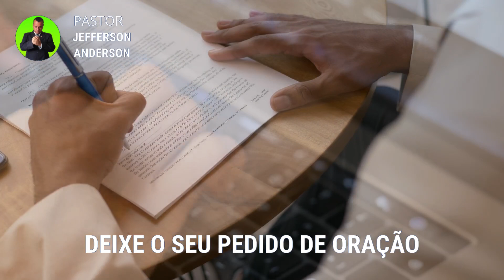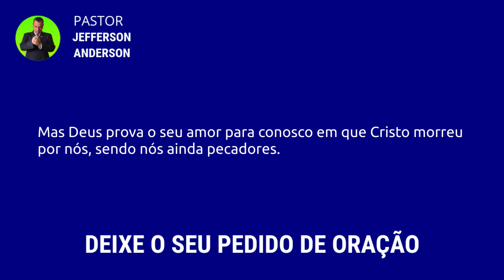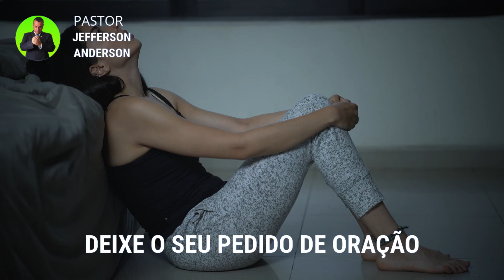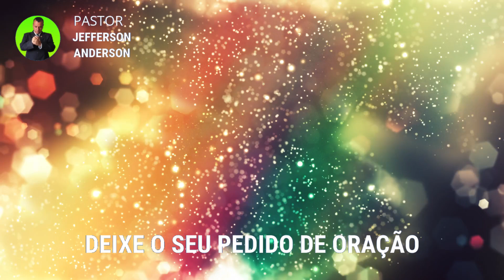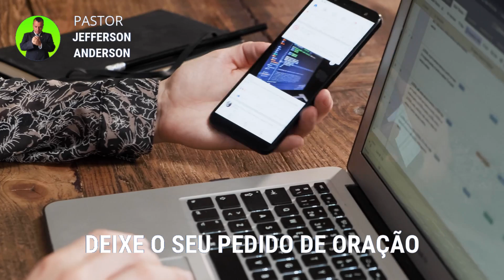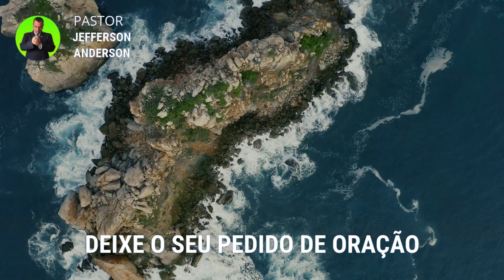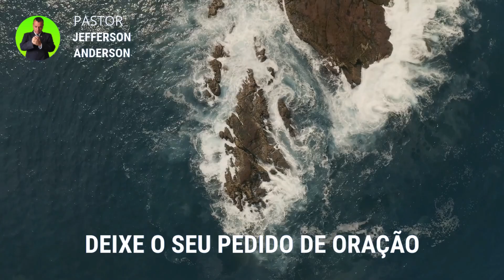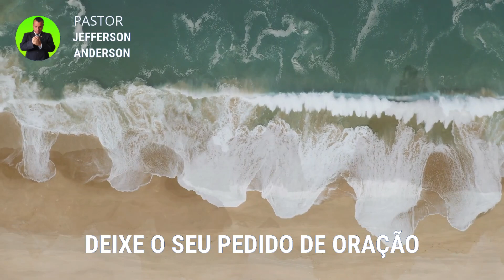ORAÇÃO DA MADRUGADA DE HOJE DOMINGO 14 DE MAIO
Olá Graça e Paz do nosso Senhor e Salvador Jesus Cristo, mais uma Oração da Madrugada de Hoje Domingo 14 de Maio, Depois de você receber está oração com Fé Deus vai te visitar nesta madrugada em nome do Senhor Jesus, Deixe o seu pedido de oração nos comentários se inscreva no canal até a próxima oração, Deus te Abençoe.

Versículo citado na oração:

Romanos 5:8-9

8 Mas Deus prova o seu amor para conosco em que Cristo morreu por nós, sendo nós ainda pecadores.
9 Logo, muito mais agora, sendo justificados pelo seu sangue, seremos por ele salvos da ira.

Para sua meditação:

Lucas 19:45-48

45 E, entrando no templo, começou a expulsar todos os que nele vendiam e compravam,
46 dizendo-lhes: Está escrito: A minha casa é casa de oração; mas vós fizestes dela covil de salteadores.
47 E todos os dias ensinava no templo; mas os principais dos sacerdotes, e os escribas, e os principais do povo procuravam matá-lo
48 e não achavam meio de o fazer, porque todo o povo pendia para ele, escutando-o.

Para sua meditação:

Hebreus 11:1-3

1. Ora, a fé é o firme fundamento das coisas que se esperam e a prova das coisas que se não vêem.
2. Porque, por ela, os antigos alcançaram testemunho.
3. Pela fé, entendemos que os mundos, pela palavra de Deus, foram criados; de maneira que aquilo que se vê não foi feito do que é aparente.

Mateus 18:18

18. Em verdade vos digo que tudo o que ligardes na terra será ligado no céu, e tudo o que desligardes na terra será desligado no céu.

2 Crônicas 7:14-15

14. e se o meu povo, que se chama pelo meu nome, se humilhar, e orar, e buscar a minha face, e se converter dos seus maus caminhos, então, eu ouvirei dos céus, e perdoarei os seus pecados, e sararei a sua terra.
15. Agora, estarão abertos os meus olhos e atentos os meus ouvidos à oração deste lugar.